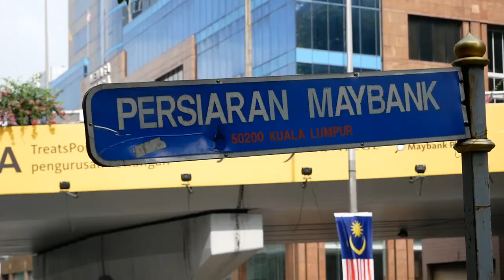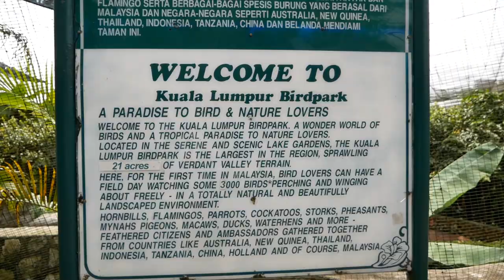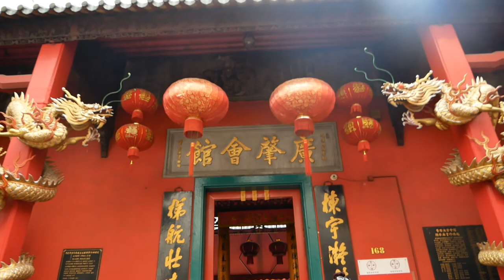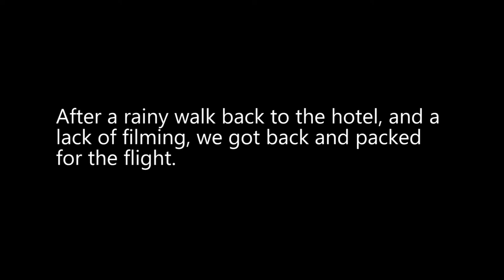EATING SPICY LAKSA WITH LOCALS IN KL!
On our second day in Kuala Lumpur, we went to Madras Lane hawkers. A well known place to sit and dine with locals.